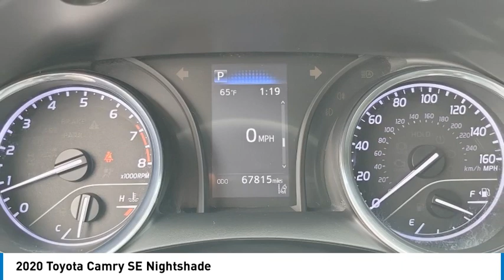2020 Toyota Camry TEMECULA BEAUMONT MENIFEE PERRIS LAKE ELSINORE MURRIETA 823315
2020 Toyota Camry SE Nightshade

26895 Ynez Rd.

You'll love this 2020 Toyota Camry. This is a vehicle you'll want to take home. Call and get in touch with Gosch Ford Temecula directly, and be the first to open the vehicle door today!